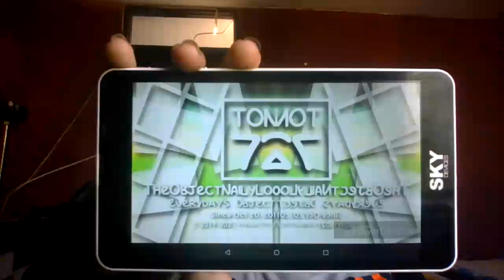theobjectnailylogosquadediting723 nomnomnami 3.5 logo low voice